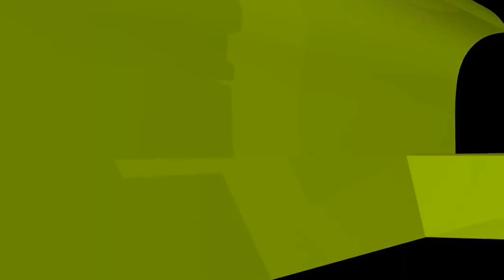বাবা মায়ের পাপের ফল কি সন্তানের উপর পড়বে?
বাবা মায়ের পাপের ফল কি সন্তানের উপর পড়বে? new waz II waj II Sheikh ahmadullah